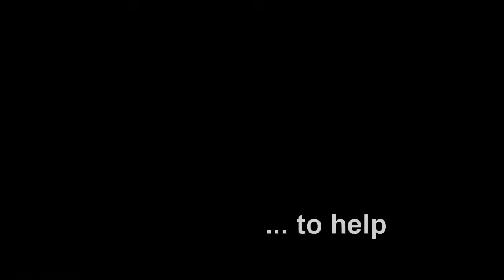BeerMaW Unpainted Model Defense League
Ryan issues a passionate plea for you to Save the Models. From 1 July 2017 through 1 July 2018, we challenge you to paint one model a week - the Model a Week challenge. This should be a model you would not otherwise be painting as part of an army. The goal is to cut down on the number of models that are adopted, then neglected by their owners. You too can help.

or check out BeerMaW on twitter.

TRIGGER WARNING: Might make you cry if you hate unpainted models or SPCA commercials.